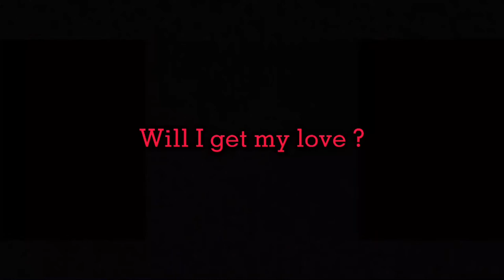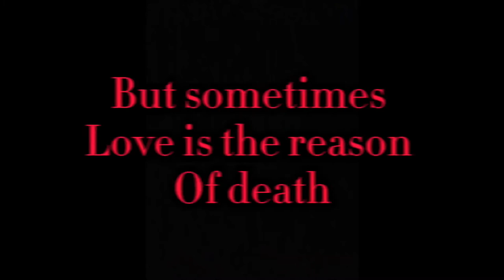BIG BANG Oficial | Trailer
INTRODUCING
BIG BANG
New album by BILAL ANSARI